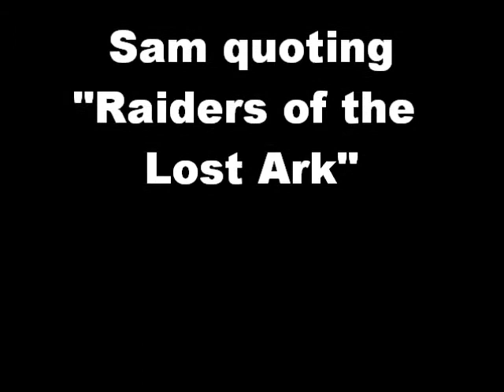Supernatural - Sam quoting great movies! (sub ita)